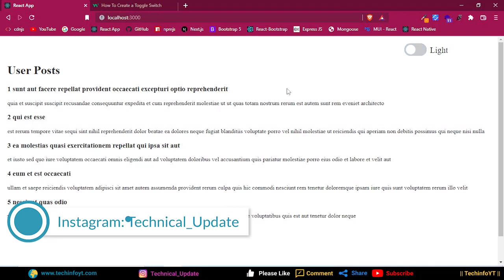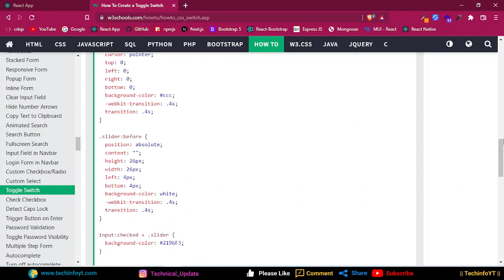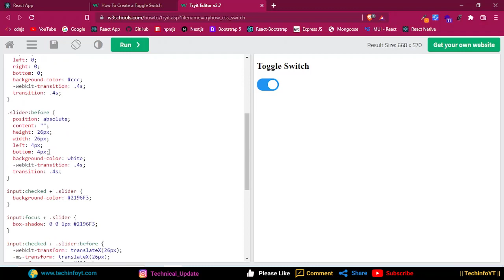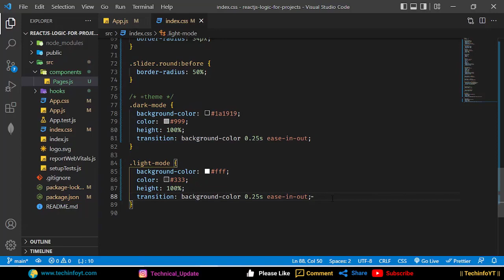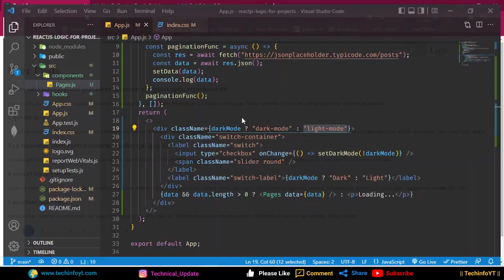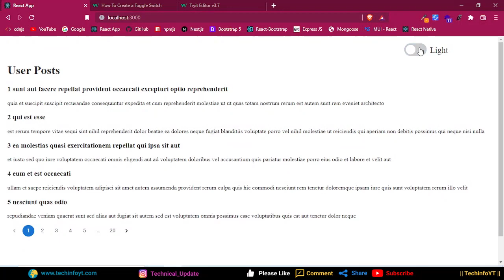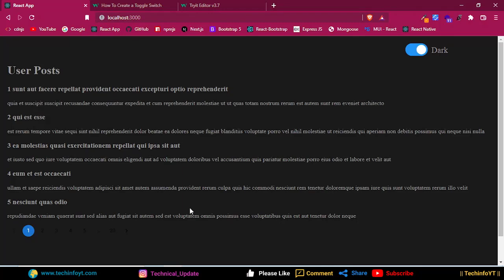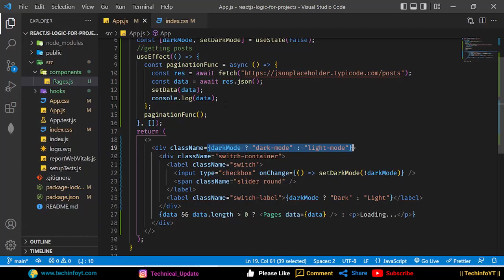React Light and dark mode | How to enable dark mode in react js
in this video i will explain how you can enable light mode and dark mode in react application with proper guidance for any CSS framework
toggle design refrence :